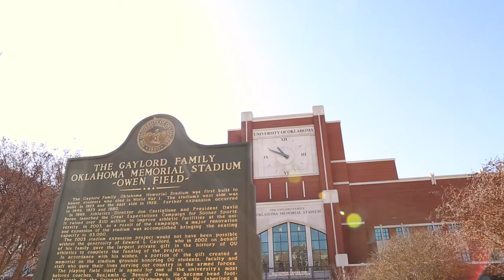Tradition: The OU Ring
Among the many treasured Sooner traditions is the OU Ring, an outward symbol of the journey of every Sooner.